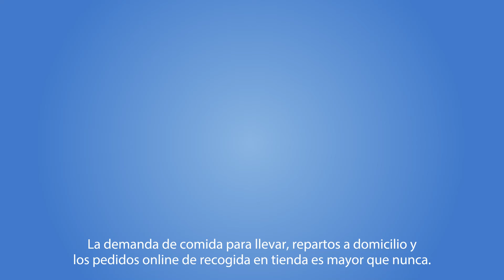Etiquetas más sostenibles y rápidas para pedidos a domicilio y recogida en tienda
La impresora de etiquetas sin revestimiento Epson TM-L100 permite aumentar la productividad y mejorar la eficiencia en el punto de venta, con una gran flexibilidad y rapidez en la impresión de etiquetas en blanco y negro para la gestión de pedidos de recogida en tienda o a domicilio. Una solución ágil y sostenible.